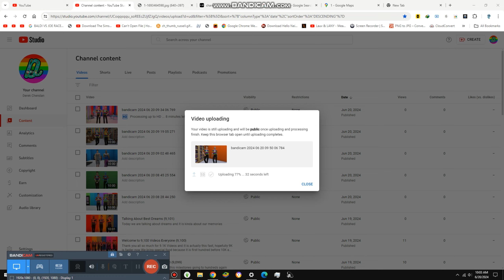Drinking Water in this New Bar {9,108}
Today we are drinking water in this bar and it was awesome taste, even cleaner than river